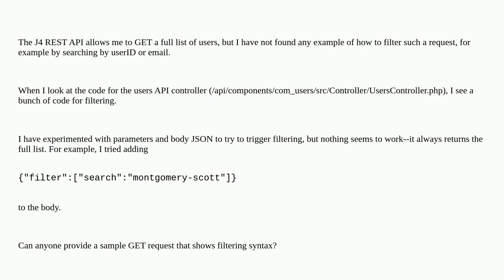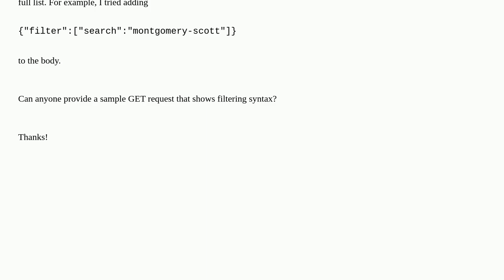Joomla: J4 REST API Get users how to filter?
J4 REST API Get users how to filter?

A special thanks goes out to the community

  joomla-4.x joomla-api